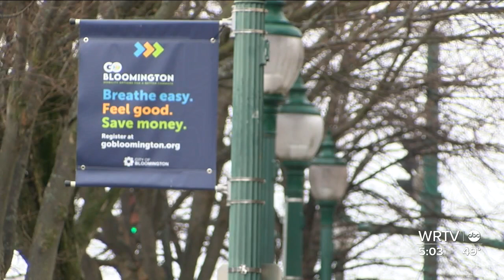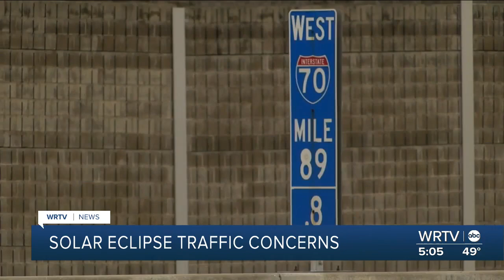Bloomington ready to host more than 300,000 for solar eclipse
Bloomington is in the heart of the totality zone and will experience the longest dark period of nearly four and a half minutes.